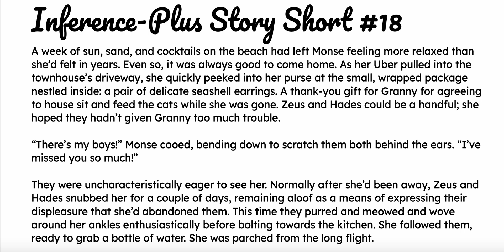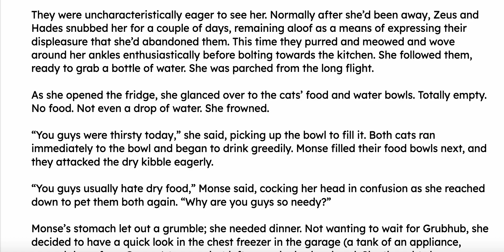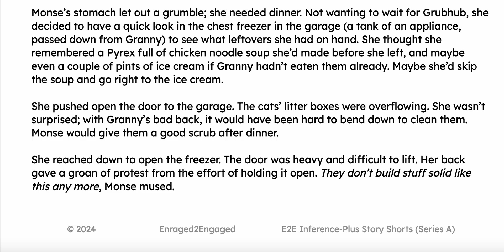#18 E2E Inference Plus Story Shorts Series A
If you liked the story, great! If you're a TEACHER who liked the story, there's so much more you can do with this and 35 other stories just like it in your classroom. Improve students' reading, writing, inference skills, and test-taking strategies with FUN, ongoing practice.